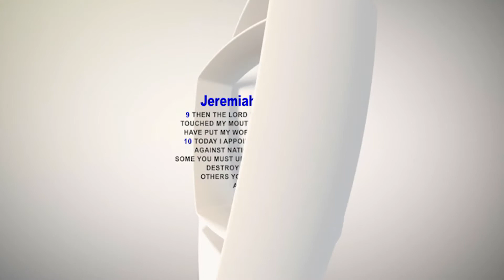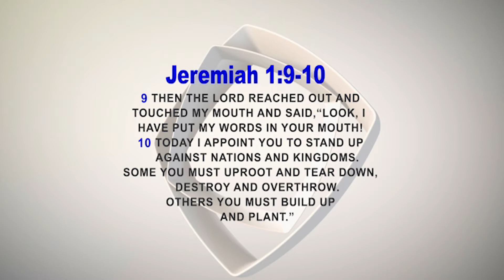Be Opened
One of greatest miracles of Christ was His healing of the deaf and mute. This is a prophetic view because many in today’s church are deaf and have an impediment in speech. We have loss our ability  to hear the voice of God and speak His word plainly. Well Jesus is about to fix all that and ignite a fresh fire in the hearts of His people. Get ready! It's time to be opened.
Please direct your prayer requests, comments, and donations Thanks so much everyone. Remember you are loved and appreciated.